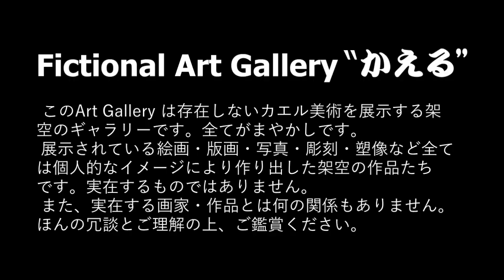特別美術展「蛙を抱く女」 Special exhibition “Woman holding a frog”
このArt Gallery は存在しないカエル美術を展示する架空のギャラリーです。全てがまやかしです。
　展示されている絵画・版画・写真・彫刻・塑像などの全ては個人的なイメージにより作り出された架空の作品たちです。実在するものではありません。
　また、実在する画家・作品とは何の関係もありません。ほんの冗談とご理解の上、ご鑑賞ください。

It has no relation to any real person or organization. Please understand that this is just a joke before watching.